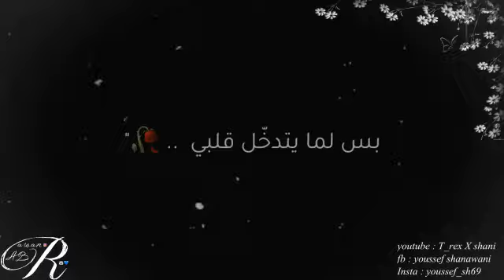New song mared nafse t_rexrapper 2019. Lebanese sad rap. Arabic rap